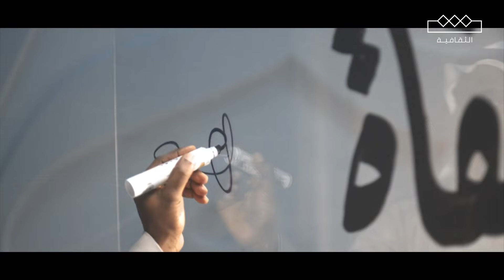المعلقة | الشعر الحر | إبراهيم مبارك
العابرون
بأحذيتهم الصاخبة
يزعجون طين المدينة
سوى أن الرياح الملولة
سرعان ما تقلب صفحته
 بحثا عن سيرة الحفاة القدامى

من فئة الشعر الحر من قصيدة الشاعر إبراهيم مبارك
‏مجانًا بدون اشتراك على شاهد